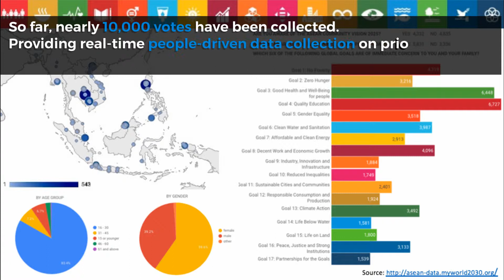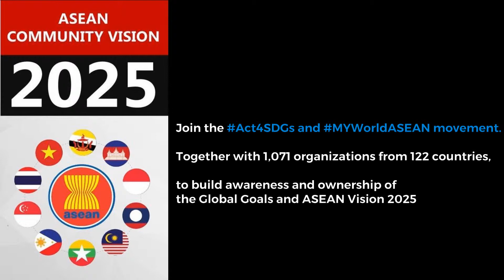ASEAN MY World 2030 Advocacy